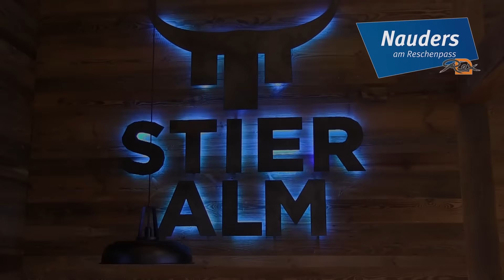Die neue Stieralm Berkastel Nauders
Die Umgestaltung der alten Stieralm zu einem modernen Restaurant ist gelungen. Traditionelle Materialien wurden - ohne in billigen Lederhosenstil zu verfallen - stilvoll in Szene gesetzt!
Dazu kommt die einzigartige Aussichtslage mit Sonnengarantie!